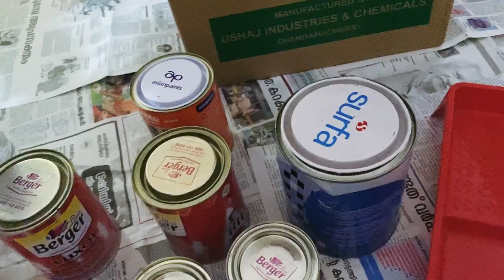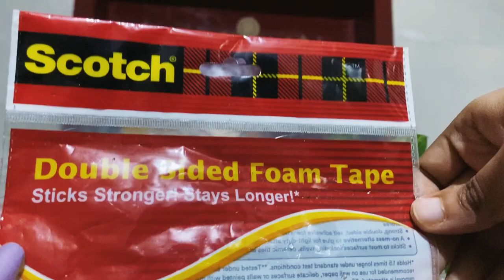Mural Wall Painting & DIY Wall Decor - Malayalam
So, AFTER A LONG WAIT, I am finally here with  my 1st YouTube Video & it's a "Mural Wall Art !!"
I have waited so long for the correct content & now it's here!

Hope you liked the video & found this content inspirational/useful.

I have always wanted my creativity to have it's space, so my YouTube Channel will be my "Creative Space".

I am creating this channel for my keen interest in Art & Fashion. In this channel, I'll be creating videos on Fashion, DIY's & Paintings. I'll take you through my Indian & Bohemian fashion tastes, walk you through my home decor/interior decoration DIYs, random crafts, vibe you through my sketching & painting world.

Welcome to creative world of "Shantikrishna"

PS: If you prefer English language, I have my English Channel posting same content in English - " IndoBoho".

Wall Painting Art DESCRIPTION:
I have used a Primer at the beginning to cover the space I am painting.
Have used Berger Gloss Paints for painting the Mural. Did all the outlines & intricate detail work using Acrylic Paints.
Stuck the Baskets for Wall Decor using Double Sided Foam Tape.
That's All !

PRODUCT LINKS

OIL PAINTS

ACRYLIC PAINTS

JUTE COASTERS

DOUBLE SIDED TAPE

Music 1:
Musician: Rook1e